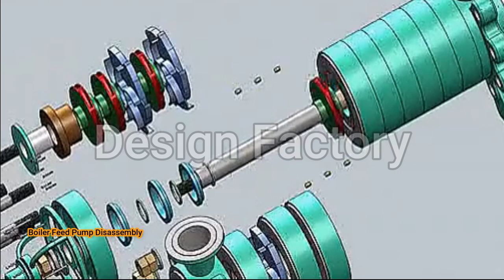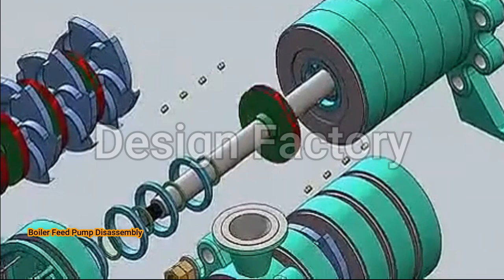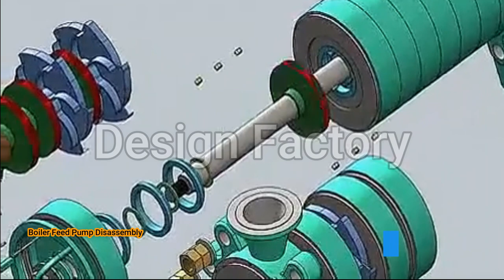Overhauling of Boiler Feed Pump in Animation | How It works| Mechanical Design Project ideas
A boiler feed water pump is a specific type of pump used to pump feedwater into a steam boiler. The water may be freshly supplied or returning condensate produced as a result of the condensation of the steam produced by the boiler.